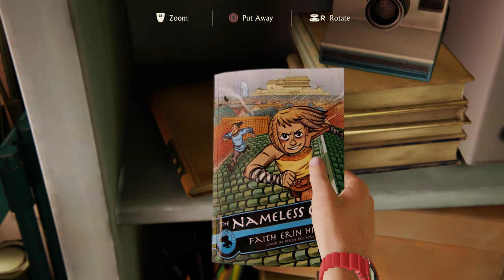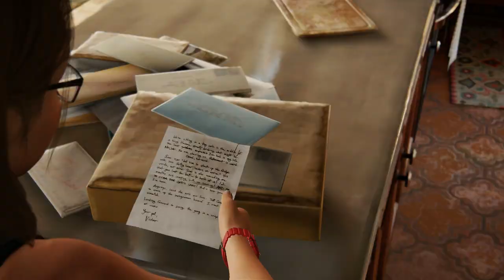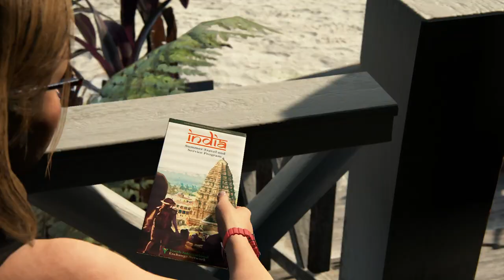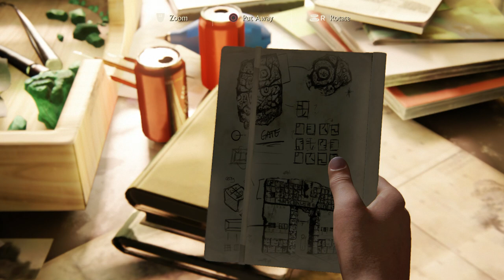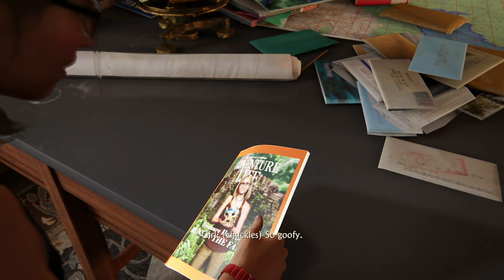Uncharted 4: A Thief's End - Epilogue: Cassie Explores Home & Beach, Vicky (Dog) Photos, Letters